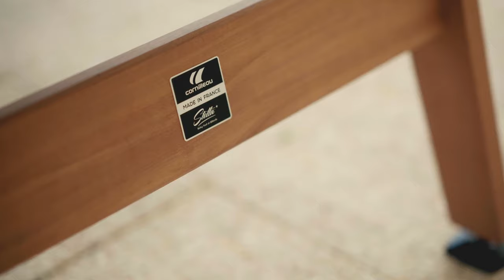Hospitality Foosball Table